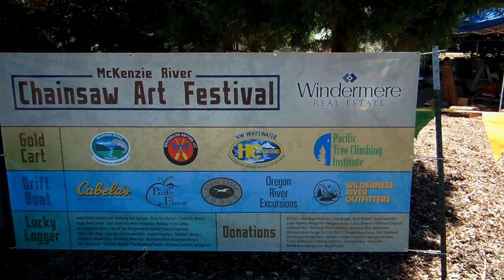1st (Annual) McKenzie River Chainsaw Art Festival !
At the McKenzie Community Track and Field, Blue River, Oregon.

Outstanding chainsaw art and crafts.